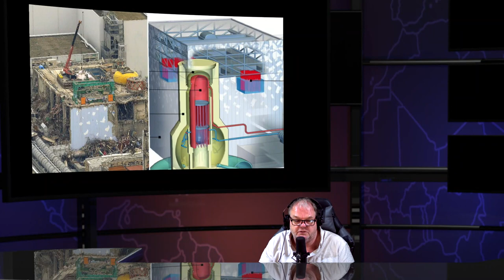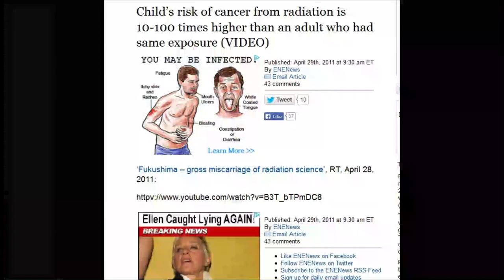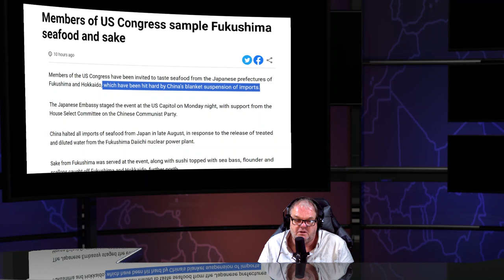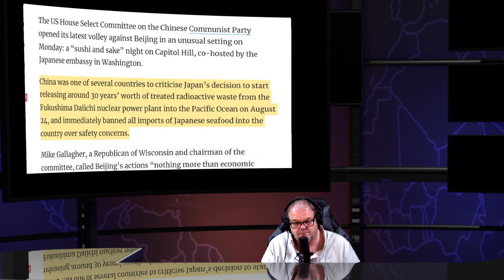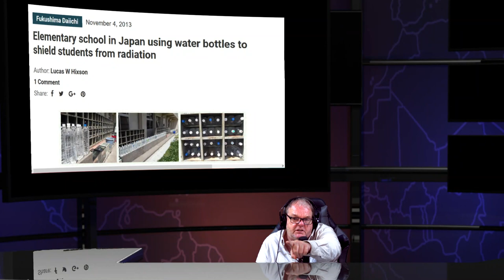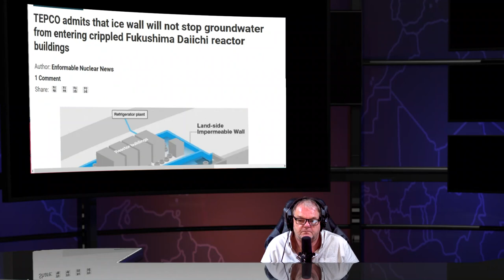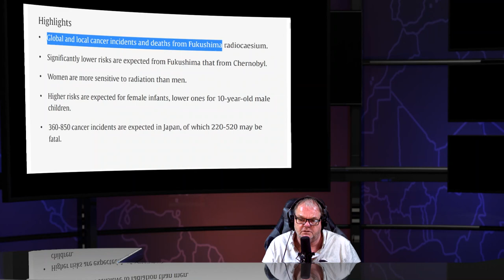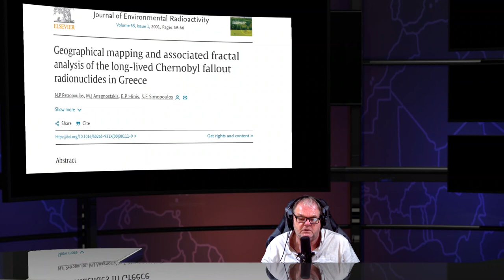Fukushima Nuclear Meltdowns Scumbag Show & Daily Radioactive News Show - Sep 19th 2023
Members of US Congress sample Fukushima seafood and sake

The Australian Embassy in Tokyo staged a “Fukushima fish and chips” dinner as a public relations stunt in support of the nuclear wastewater release

Panic, false rumors and massacre: martial law amid the 1923 Kanto quake

US backs Japan against China’s Fukushima stance with sushi and sake Mike Gallagher, a Republican of Wisconsin and chairman of the committee, called China’s ban “built on a foundation of nuclear falsehoods”

UN atomic agency, Japan agree on continuous safety review of discharge of water from Fukushima plant

S. Korea sends experts to monitor Fukushima release as part of regular visits to the International Atomic Energy Agency (IAEA) field office located in Fukushima

IAEA, Japan agree on continuous safety review of Fukushima water

Japan will ensure safety of Japanese nationals in China--government spokesperson

IAEA, Japan agree on continuous safety review of nuclear-contaminated water discharge

Optimism needed in climate change battle, says actor and UN goodwill ambassador Nikolaj Coster-Waldau
GlobalGoals fukushima carbonfree The “Game of Thrones” star Bloomberg Originals titled “An Optimist’s Guide to the Planet,”